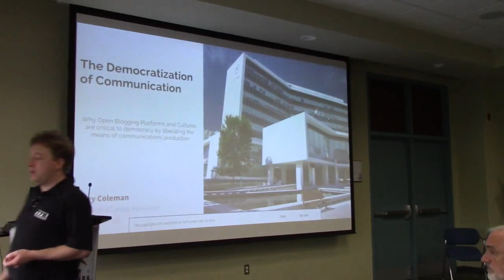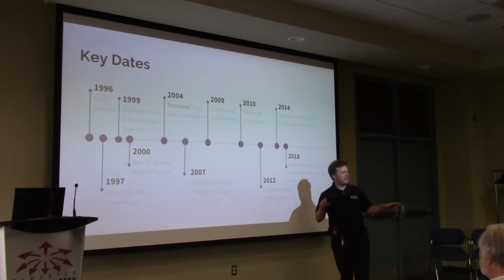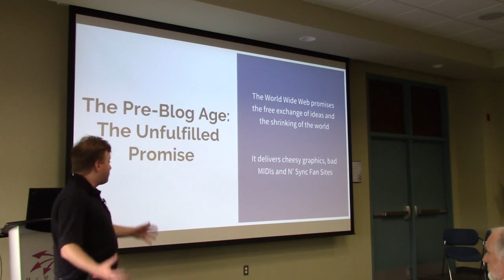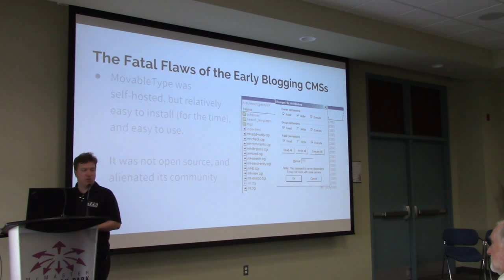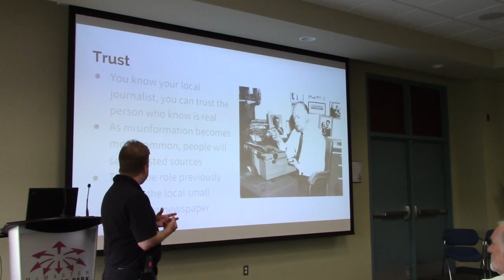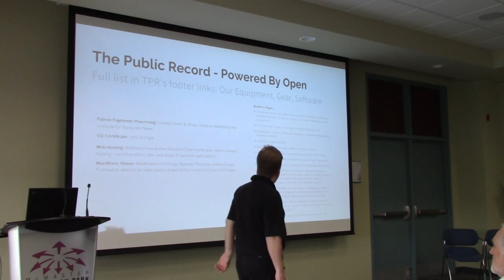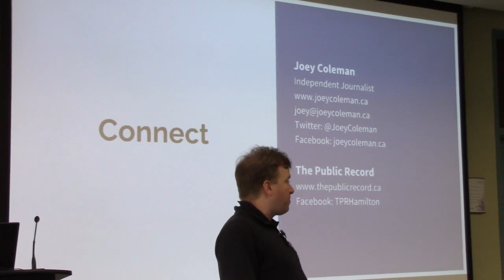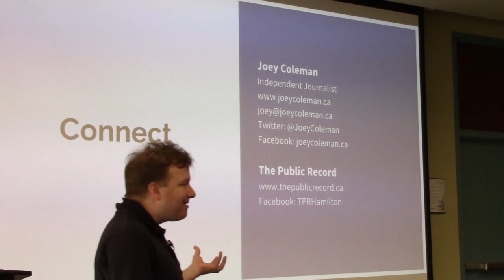Joey Coleman: WordPress, Blogging, and Getting Engaged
Joey Coleman discusses how he became one of Canada’s leading bloggers in the 00s, got hired by Macleans, and then decided to be Canada’s first local crowdfunded journalist, and how you can similarly use WordPress to be your online home instead of Facebook or another platform you don’t own.